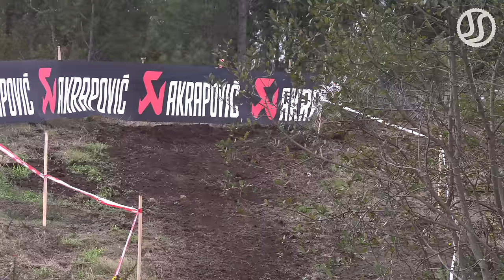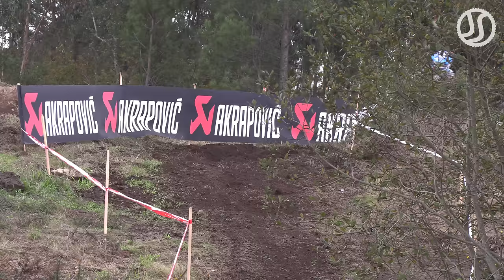Josep Garcia is back!! | Enduro GP Portugal 2020 by Jaume Soler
Best of Day 1 at the Acerbis Grand Prix of Portugal (Marco de Canaveses). The RedBull KTM Factory Racing rider, Josep Garcia comeback to the EnduroGP after 3 years.

1.  Steve Holcombe ( Beta #70)
2.  Brad Freeman (Beta #12) +1''76
3.  Josep Garcia (KTM #26) +16''75
4.  Andrea Verona (TM #99) +58''17
5. Antoine Magain (Sherco #71) +1'15''28
Junior: Hamish McDonald (Sherco #76)
Youth: Jed Etchells (Fantic #47)

Enjoy the dirt bike action and tricky sections!!